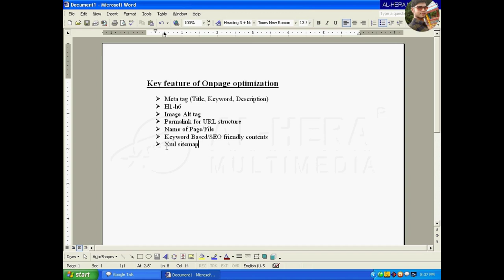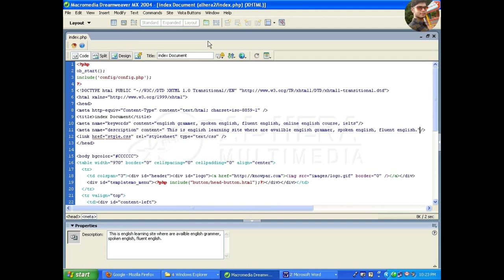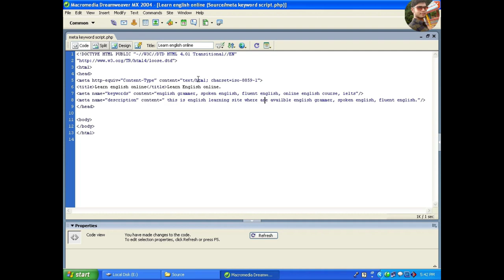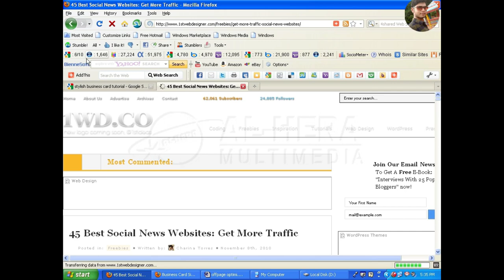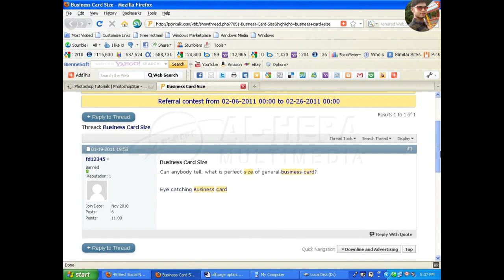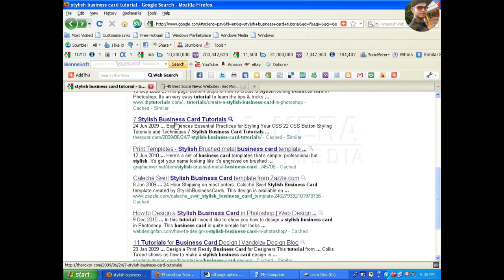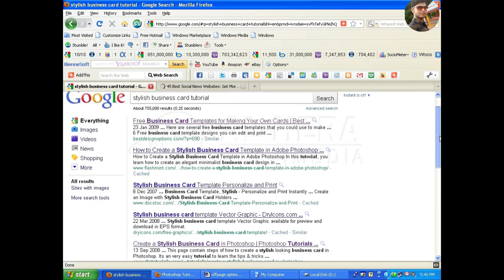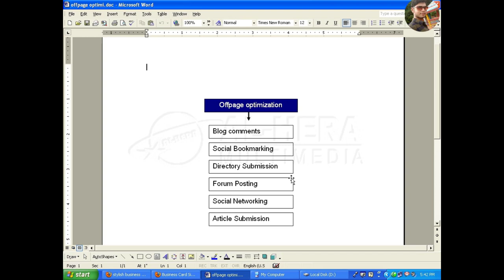SEO On Page SEO Off Page SEO Search Engine Optimization SEO bangla tutorial Tutorial 02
SEO Tutorial For Beginners to Advance, teaching the Basics Of SEO.
SEO Tutorial for Beginners to Advance, going over many important aspects when first starting SEO!